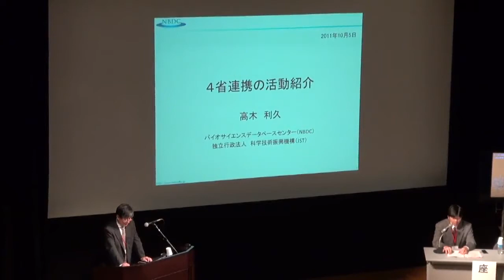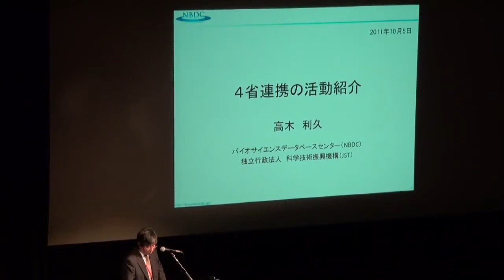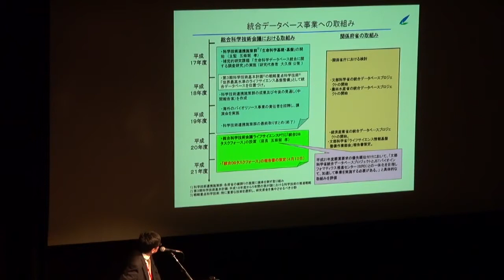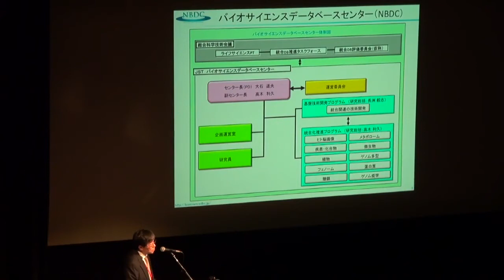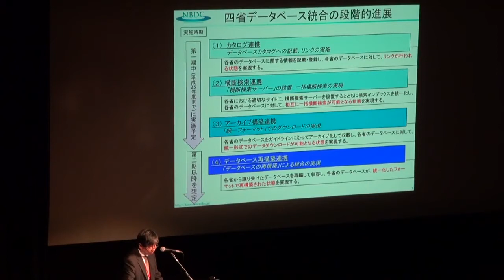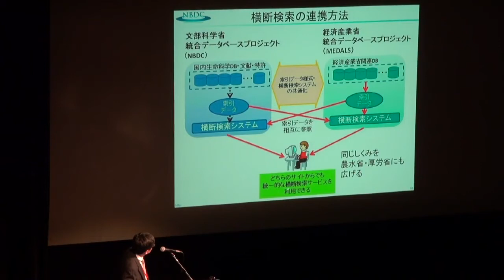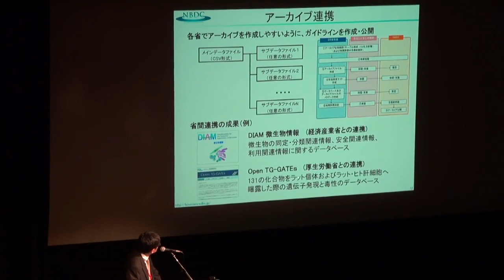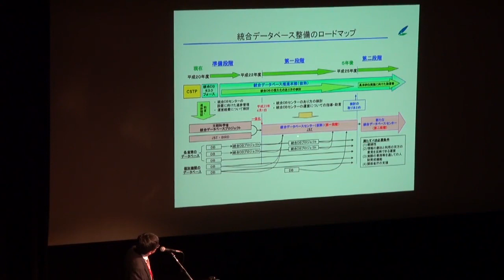トーゴーの日シンポジウム2011 ～「４省連携の活動紹介」～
本日の統合TVは、2011年10月5日に日本科学未来館 みらいCANホールにて開催された日本のライフサイエンス分野におけるデータベース統合の成果を報告するシンポジウム「トーゴーの日シンポジウム2011 ～ライフサイエンス分野のデータベース統合の"カタチ"を探る～」から バイオサイエンスデータベースセンター 副センター長 高木 利久 による「４省連携の活動紹介」 をお送りします。